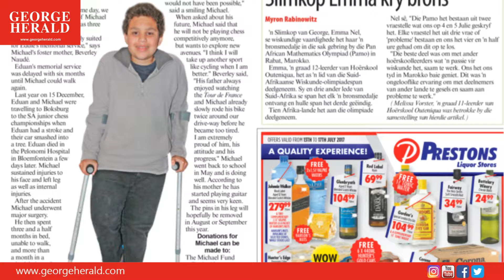Lizette highlights the top stories in the George Herald this week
George Herald Editor, Lizette Da Silva, highlights the top news articles in the George Herald this week (13/07/2017).

Video: Wessel van Heerden, George Herald